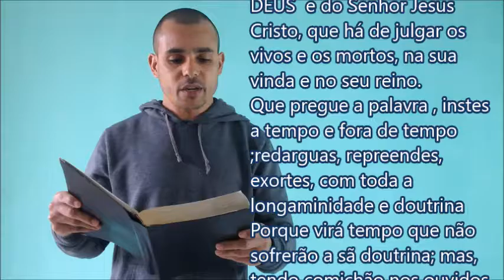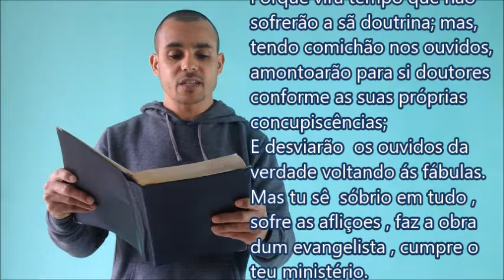NO TEMPO E FORA DO TEMPO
VOCE ja Pregou a Palavra de DEUS  hoje? ou so  falou de FUTEBOL , e das OLIMPÍADAS DO RIO ? se VOCÊ ainda Não pregou  Deve  ver Este Video para que DEUS  possa  te ORIENTAR  o que VOCÊ  Precisa Fazer .